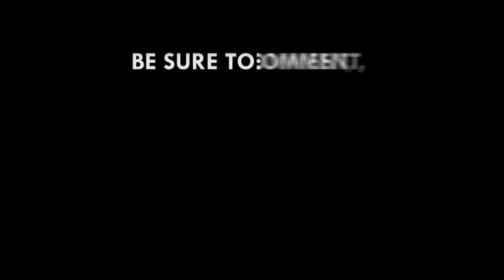Market fumigation: We’re satisfied with exercise – Alima Mahama